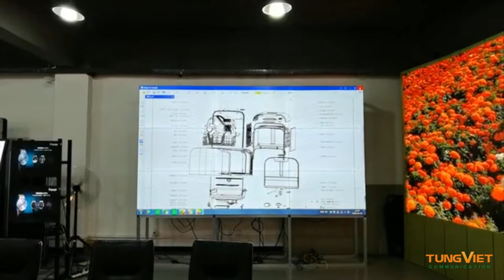[TVC-VDS] Màn hình ghép - Videowall không viền